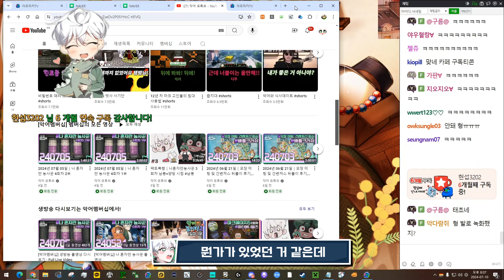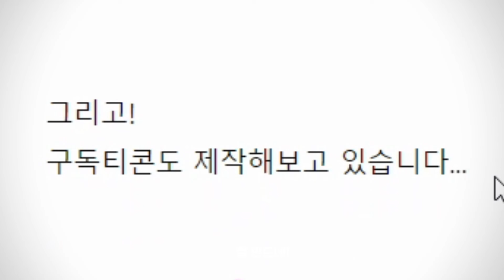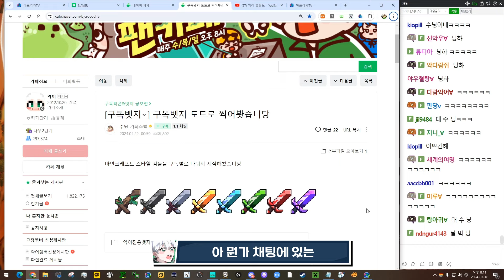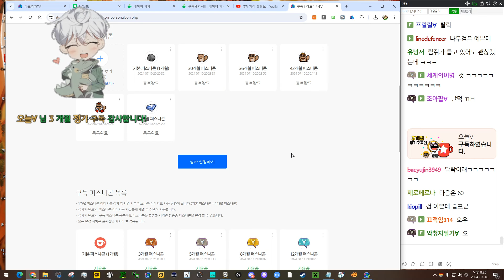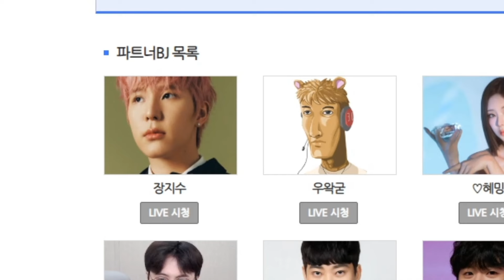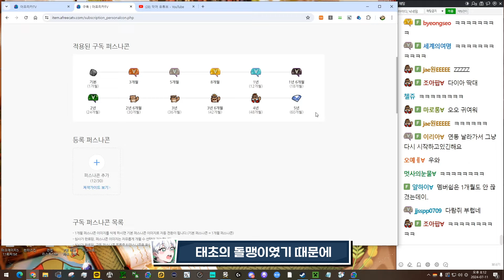구독.. 해야겠지?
편집: 덕구 님

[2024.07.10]